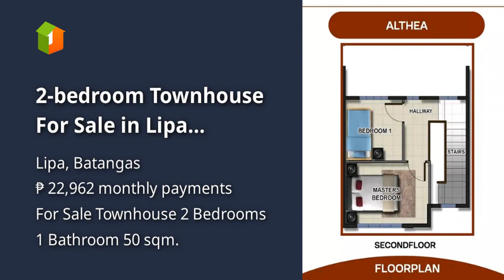2-bedroom Townhouse For Sale in Lipa Batangas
2-bedroom Townhouse For Sale in Lipa Batangas
House Type: Townhouse
Number of Bedrooms: 2
Number of Bathrooms: 1
Floor Area in sqm: 50 sqm.